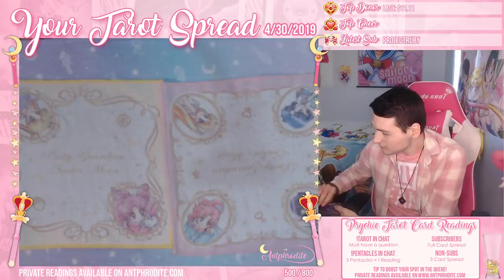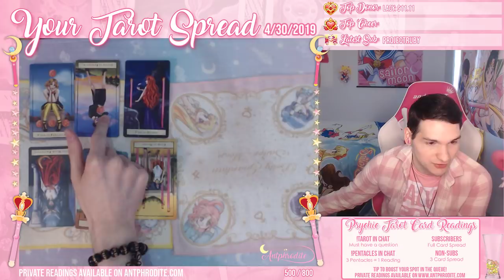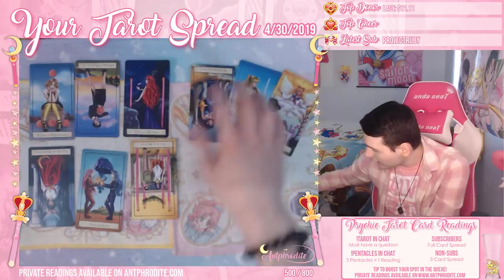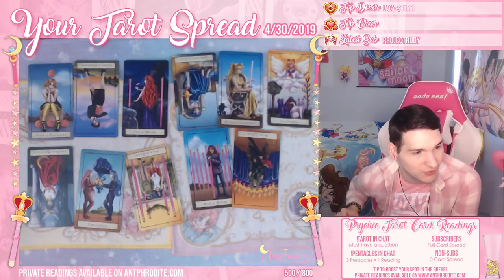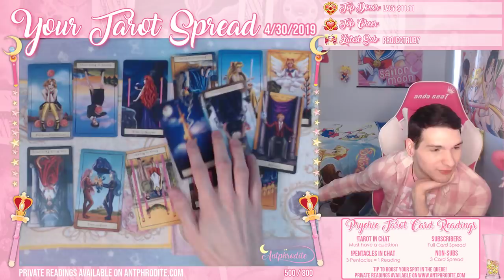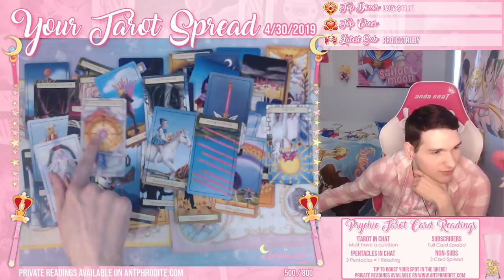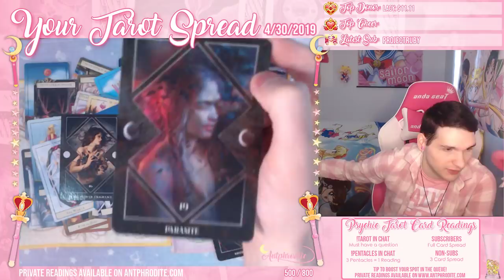JENNA MARBLES Psychic Reading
Jenna Marbles future.

Are her and Julien going to get married? What's going on her life? Find out by watching my psychic tarot reading on the our favorite 32 year old lady.